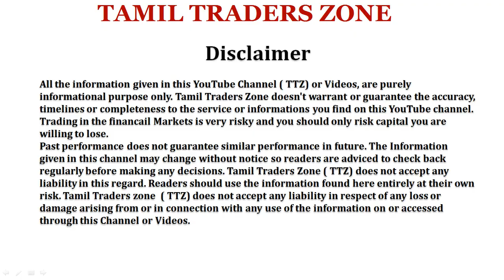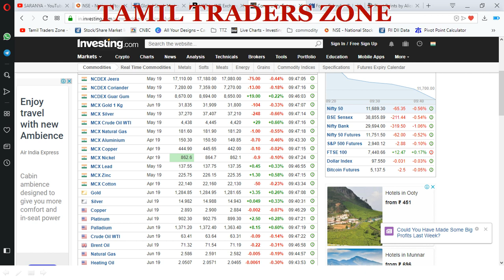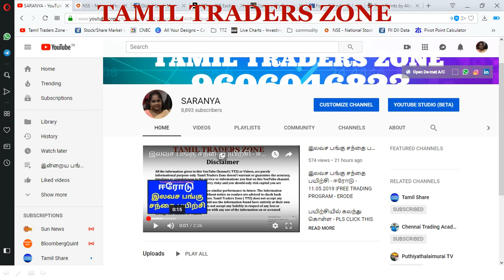30.04.2019|COMMODITY MARKET|GOLD|CRUDE| SILVER|COPPER|NICKEL|NGAS